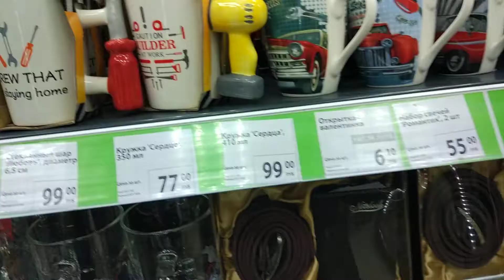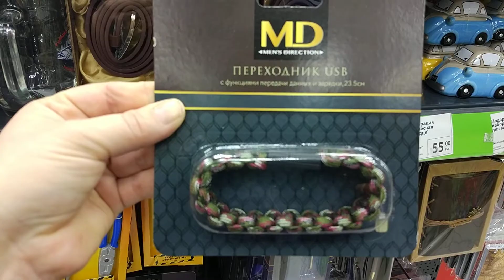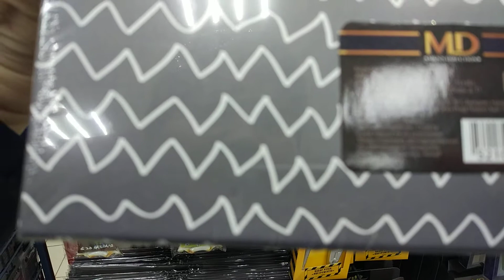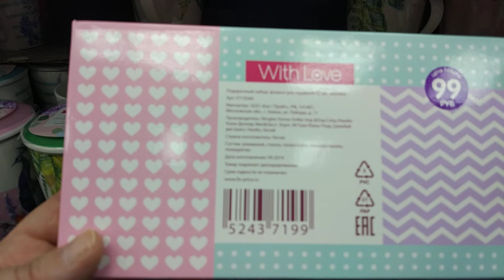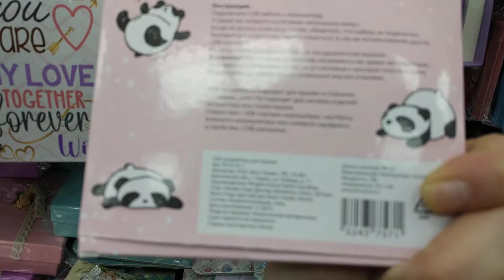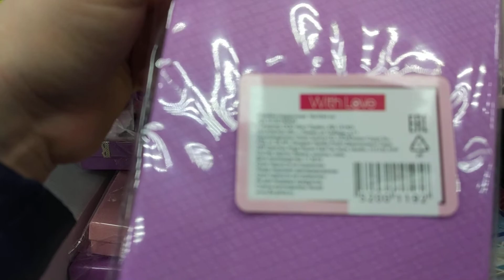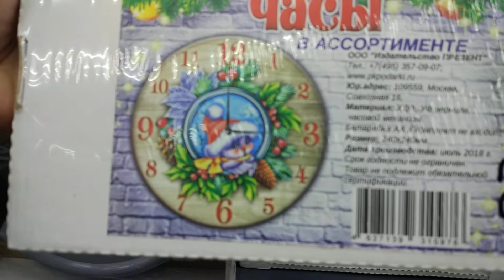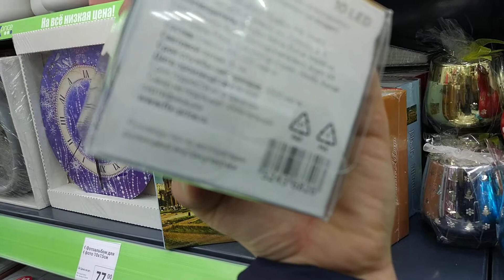Фикс прайс.23 февраля новинки 😲февраль2020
Фикс прайс#новинки#февраль#завал#покупка#обзор#многонового#бегомсюда 23февраля 8марта.